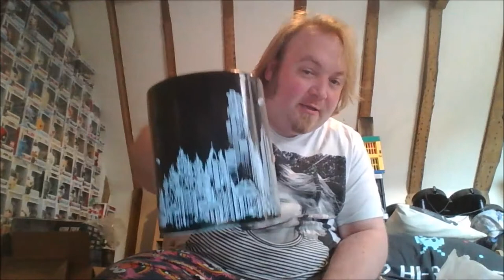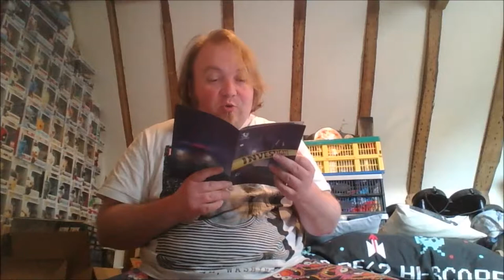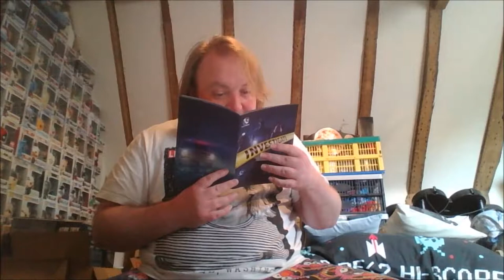Randomman Unboxes: lootcrate investigate